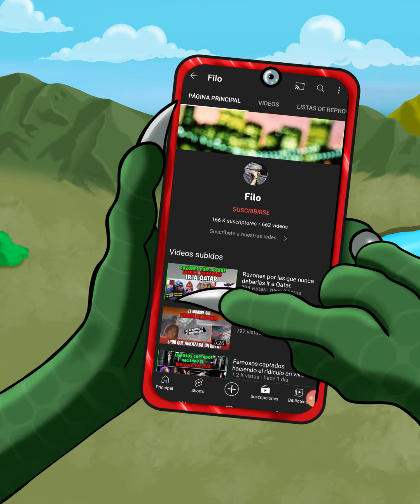Así es como Casa Verde expone a las mujeres de alto valor